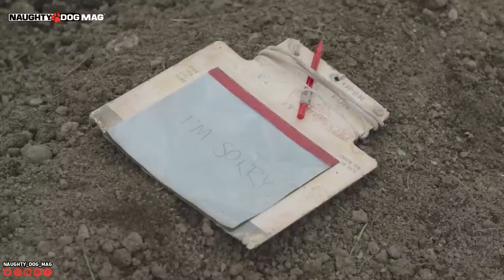CRITIQUE - THE LAST OF US (HBO) ÉPISODE 05/09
Découvrez dès maintenant notre avis sur le cinquième épisode de la série The Last Of Us sur HBO qui est disponible depuis quelques minutes seulement !

SOMMAIRE :
00:00 : Générique + Intro
01:05 : Part.I (sans spoilers)
08:23 : Part.II (spoilers)

SUIVRE CHRIS :
_ Facebook :

ROCKSTAR MAG' :
_ Facebook :